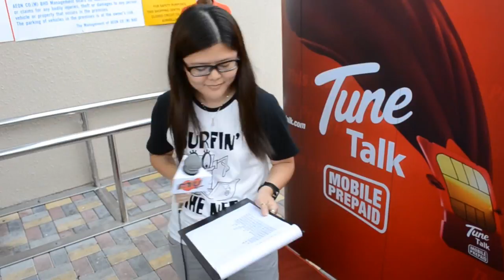20111203 6pm Winner